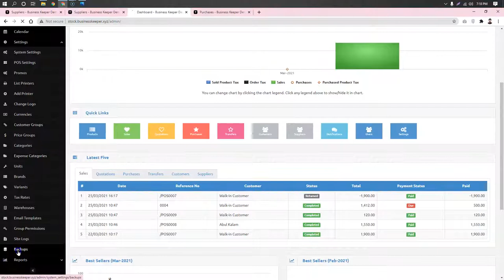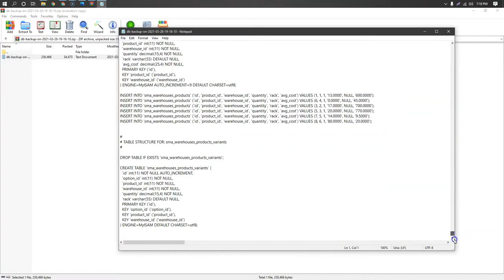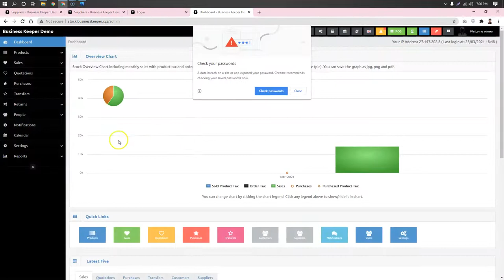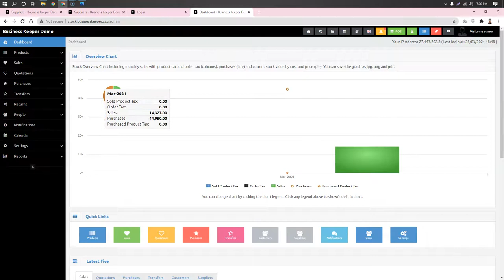Backup | ব্যাকআপ | বিজনেস কিপার । 01689655055